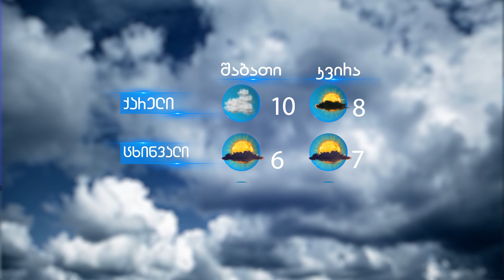26-27 იანვრის ამინდის პროგნოზი